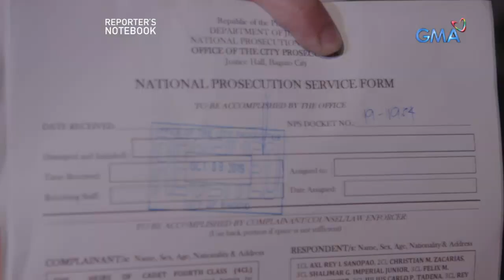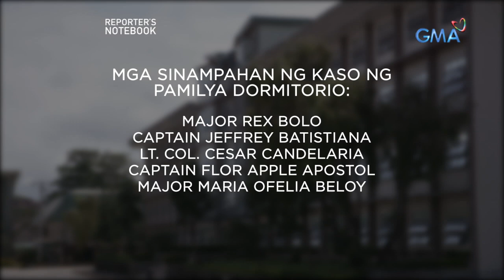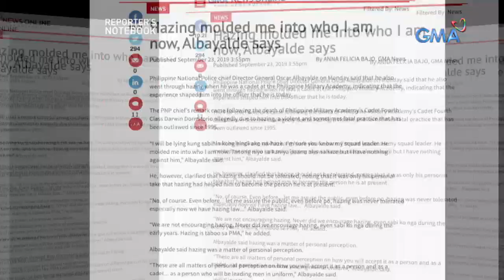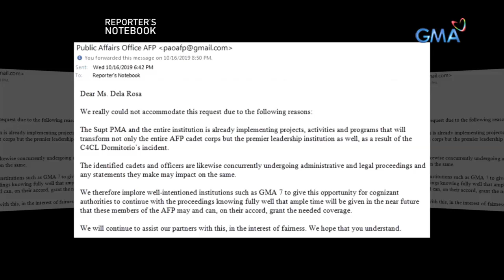Reporter's Notebook: Ang nilalaman ng journal ng pumanaw na kadete ng PMA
Aired (October 17, 2019): Kuwento ng kapatid ni Cadet 4th Class Darwin Dormitorio na si Dexter, isang journal ni Darwin ang natagpuan sa gitna ng imbestigasyon ng pagkamatay nito. Laman nito ang ilang detalye ng mga naranasan daw ni Darwin sa loob ng Philippine Military Academy o PMA.

Watch it every Thursday, 11:35 PM on GMA Network. for our full episodes.